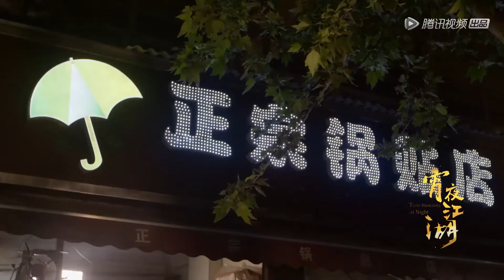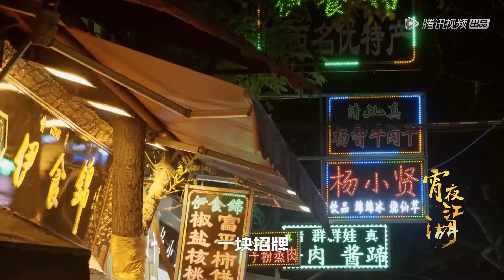吃货打卡圣地! 做减法的正宗锅贴，回坊宵夜传奇肉丸糊辣汤 【宵夜江湖 Taste Humanity at Night】 | 腾讯视频 - 纪录片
9月1日到7日每晚十点更新一集。
《宵夜江湖 Taste Humanity at Night》以宵夜美食为切口，讲述市井传奇故事。该片将镜头聚焦到了夜市美食，并把每一个城市在夜晚中的性格体现得淋漓尽致，真实记录了中国城市中的夜市生活图景，一探本土宵夜文化，让既诱人又生猛的“宵夜江湖”跃然于屏幕。

☞ 腾讯视频明星剧场: tps://